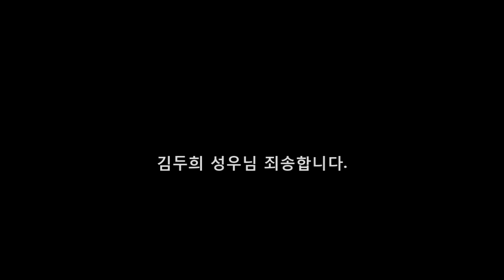타르트 cf 패러디?를 만들어 봤습니다 (2)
제가 한국 성우 덕후인데 한국 성우 팬 커뮤니티에서 하는 일종의 재롱잔치?에 올리기 위해 만든 영상입니다.